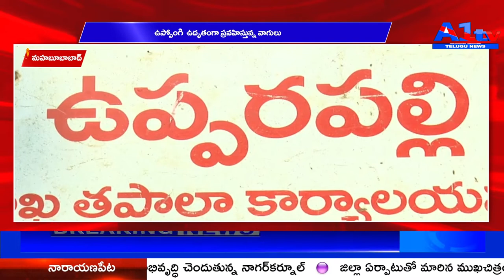మహబూబాబాద్ ఉప్పోంగి ఉదృతంగా ప్రవహిస్తున్న వాగులు